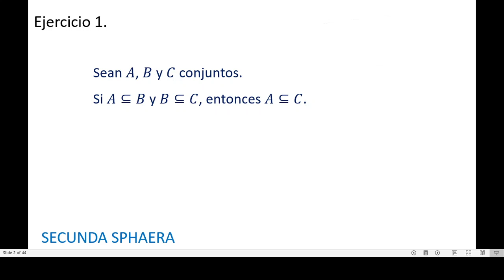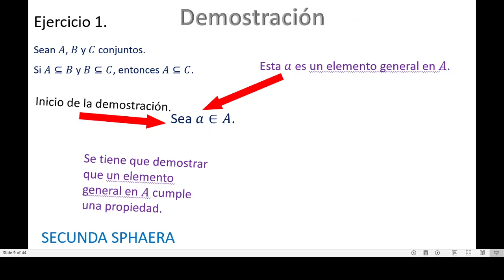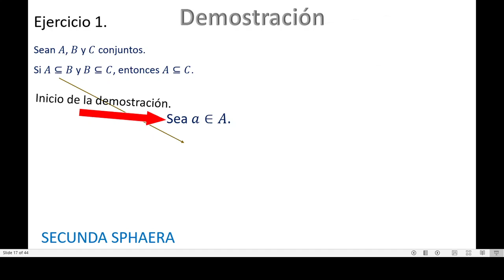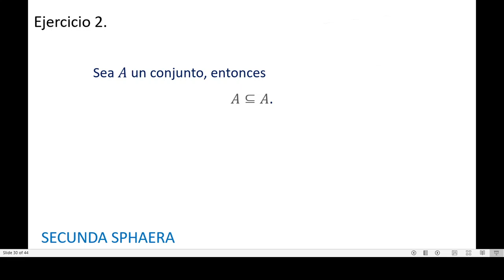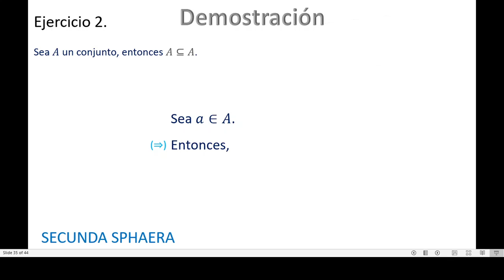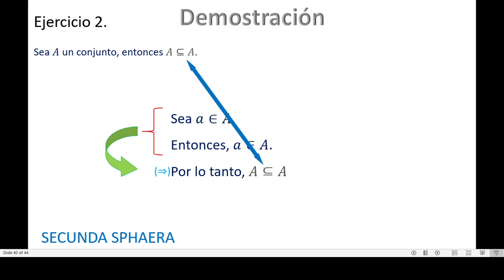Ejercicios en contención de conjuntos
En este video se presentan las demostraciones de dos ejercicios estándar de contención de conjuntos.